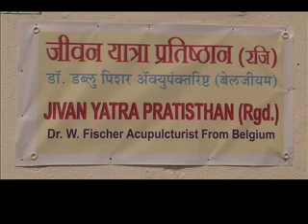LE CHOIX DE WALTER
Walter Fischer, a belgian acupuncturist, opens his new small clinic for the poorest in a Mumbai's slum.